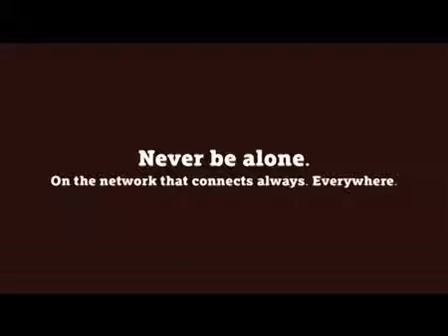Train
A man boards a train in North india, oversleeps and lands up in South India, a place where the language is completely alien to him. But there's always his telecom network. Tata Docomo. So he's never alone.